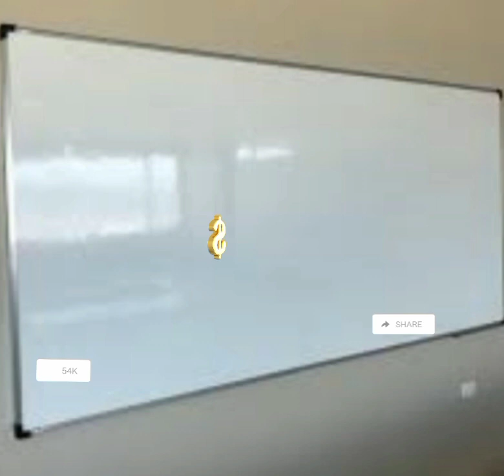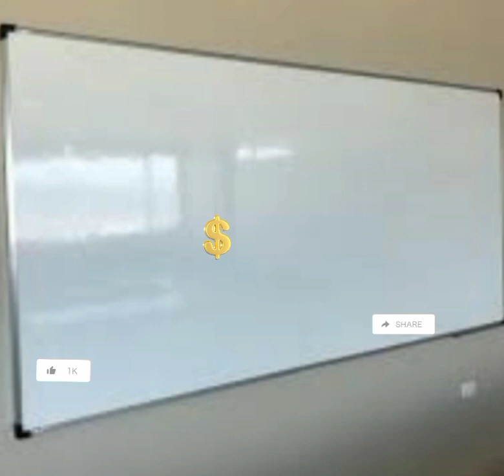3 NÚMEROS PARA HOY LUNES 04 DÉ SÉPTIEMBRE 2023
Sorteos rd
Oendy número
Oendy González
Jesús loterías,
Lotería Melate para hoy lunes
Lotería loteka,
Lotería,
Numerología RD
Números Duros,
Certeros,
Loterías real de hoy,
Lotería la primera de hoy lunes
Lotería gana mas hoy lunes
Lotería Loteka para hoy lunes
Lotería para hoy martes lunes
 miércoles argentina.
Lotería para hoy lunes Reino unido.
Lotería para hoy lunes
 República Dominicana,
Premios Revelados,
Lotería primitiva de España
Loterías Americana lunes
Juega hoy lotería lunes
Alexander cardini,
Loterías en vivo hoy lunes
Sorteos rd
Loterías nacional en vivo
Loterías
Oendy González ayuda para el puebloPowerball
Lottoe
Mega millones
Cash4life
Numbers
Win 4
Take
Quick Draw money Dots
Pick 10
Popular
Tiempos
Monazos
Lotto
Sandro loterías
Kelvin Numerología

Edison loterías

Alex números